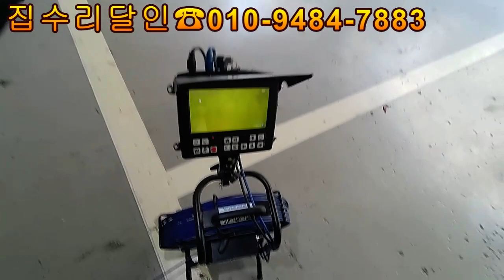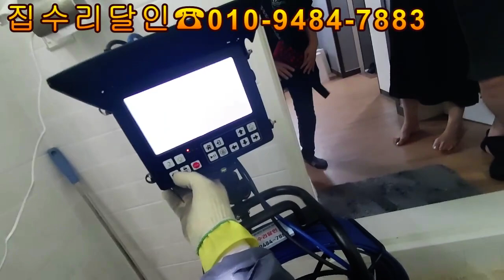하루에변기만 3번째현장 뜯은날 고압세척피날레